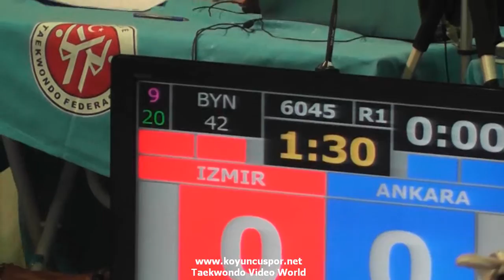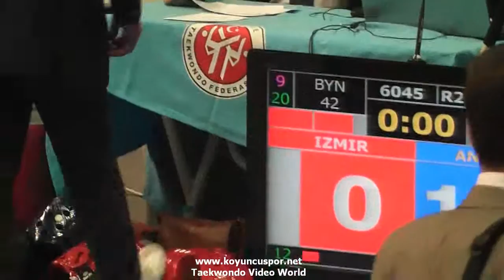42kg Quarterfinal Rabia Ardic vs İrem Bektas (2016 Turkish Junior TKD Championships)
2016 Turkish Junior Taekwondo Championships -
2016 Gencler Turkiye Taekwondo Şampiyonası -
26 - 31 Ocak 2016, Alanya - Turkey.